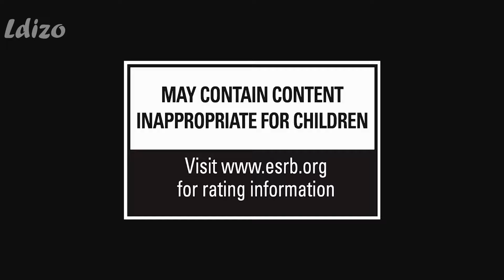INJUSTICE 2 All Shattered Alliances Trailers 1,2,3,4,5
All Shattered Alliances Trailer Part 1,2,3,4, and 5.

Can't wait for this game to come out.